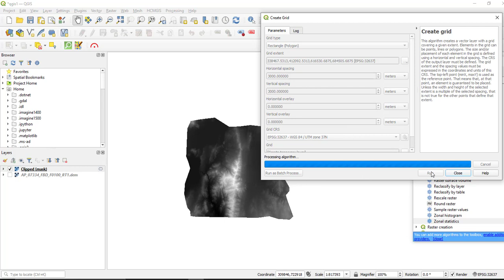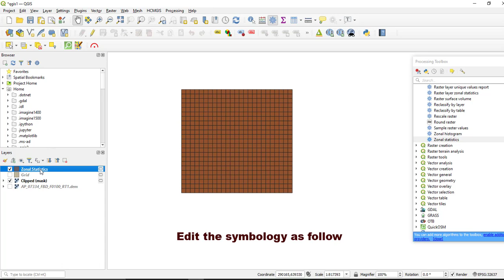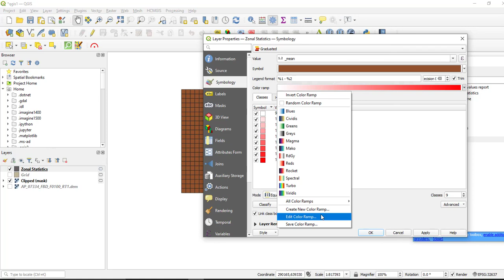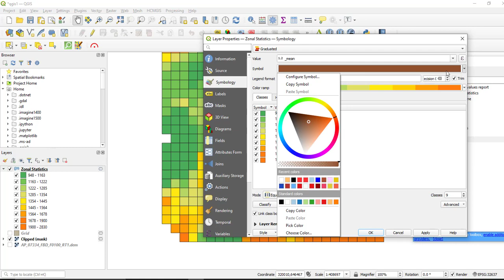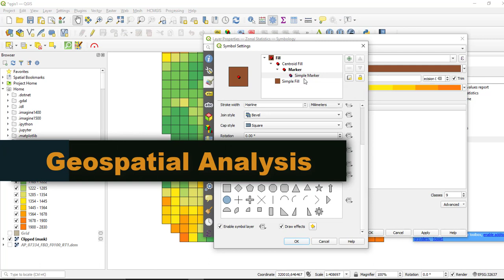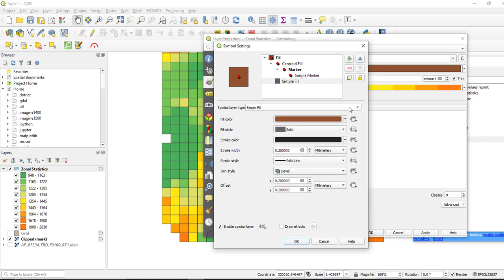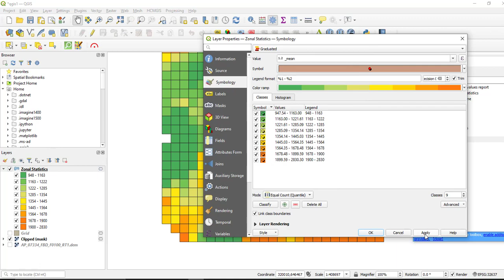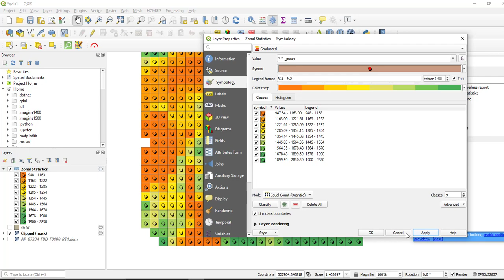How to create Lego maps with QGIS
In this article we see how to create lego maps with QGIS. modifying the appearance of a grid so that it looks similar to Lego pieces and thanks to the use of a digital terrain model, we will represent the average altitude value above sea level. In this way we will create a Lego map that represents the altitude.